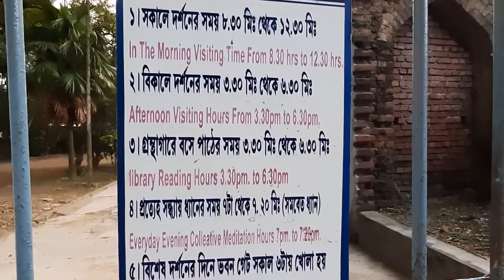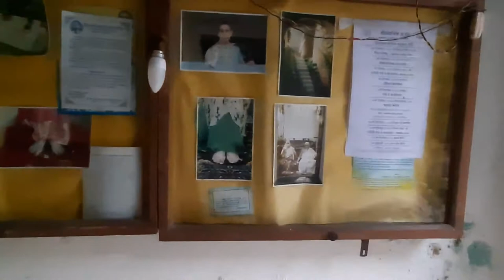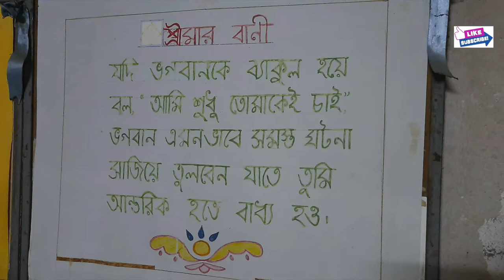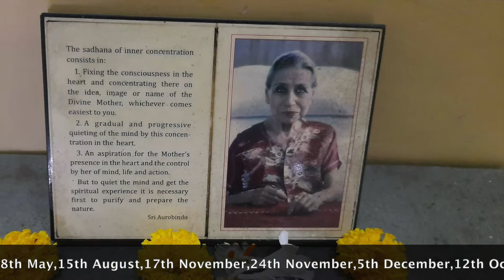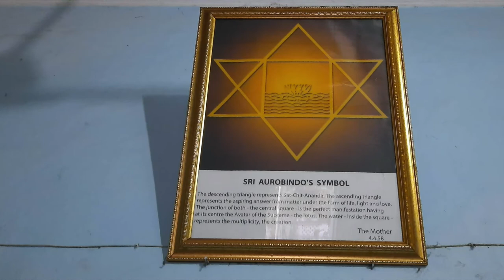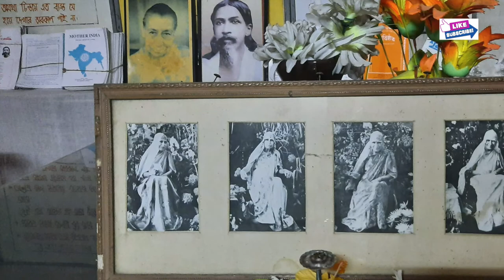SRI AUROBINDO BHAVAN || BARRACKPORE ||SRI MAA and RISHI AUROBINDO|| BENGALI VLOG||AMADER GHORAGHURI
SRI AUROBINDO BHAVAN
ADDRESS: 13, RIVER SIDE ROAD,CANTONMENT,BARRACKPORE,WEST BENGAL ,PIN -743101